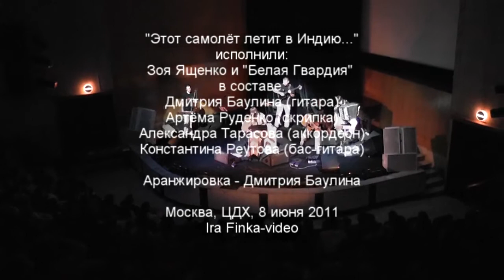Белая Гвардия-Самолёт летит в Индию.mp4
"Этот самолёт летит в Индию, а я здесь"  вошла в новый альбом Белой Гвардии "Сказки Метерлинка" (июль-2011). Альбом получился ярким,  содержательным, и Индия - Одно из главных его украшений! Дуэт баяна и скрипки звучит  нарядно, с настроением, очень по-белогвардейски. Эта любительская запись сделана за месяц до выхода альбома на концерте 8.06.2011 в ЦДХ.